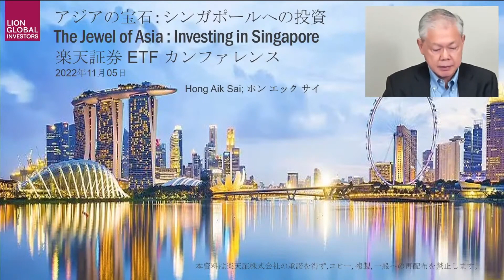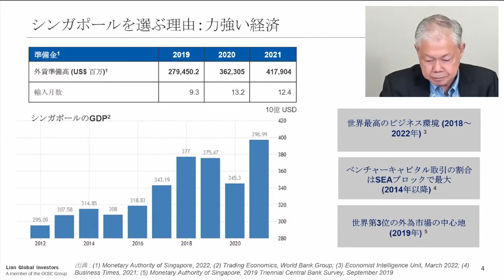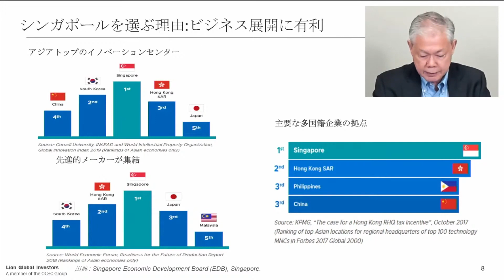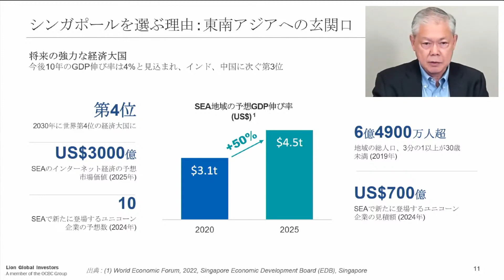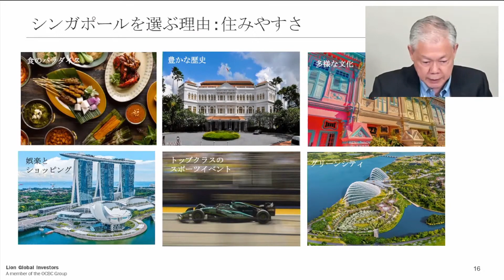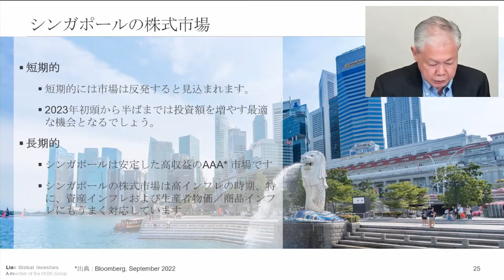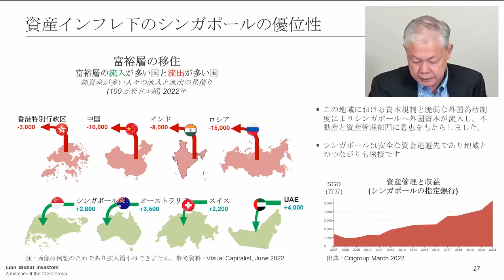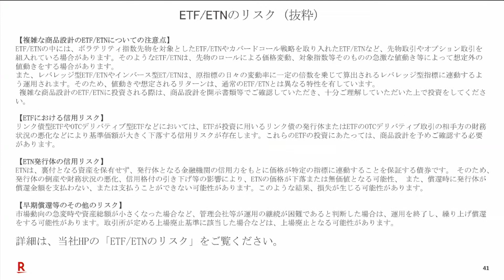アジアの宝石 : シンガポールへの投資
出演者：Mr. Hong Aik Sai（ライオン・グローバル・インベスターズBusiness Development）

※本動画は2022年11月5日（土）にライブ配信で開催された「楽天証券 ETFカンファレンス2022」の一部講演をオンデマンド化したものです。

ほかの動画については以下をご覧ください。